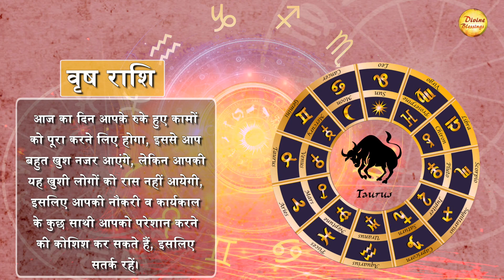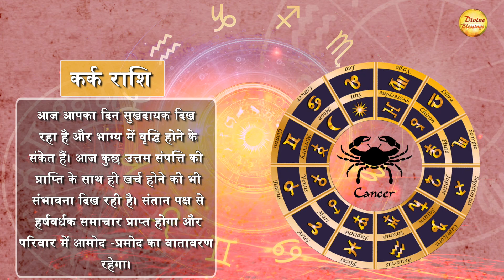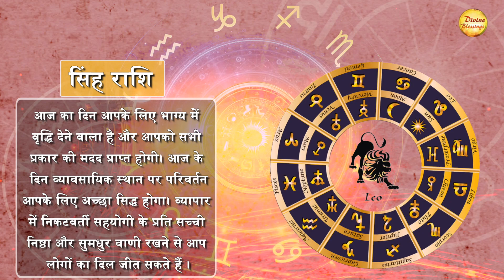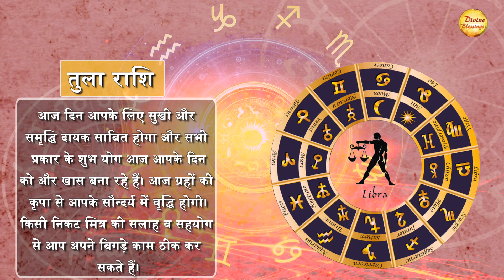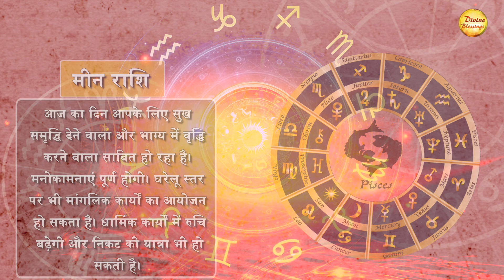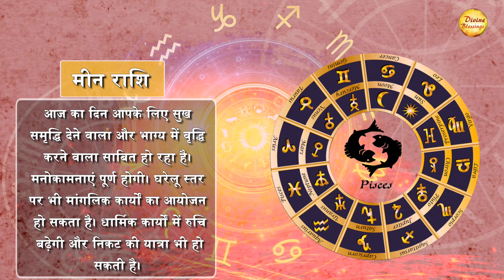AAJ KA RASHIFAL 3 MARCH कुंभ राशि अपने पड़ोसियों के व्यवहार से आपको आज कुछ सबक मिल सकता है।